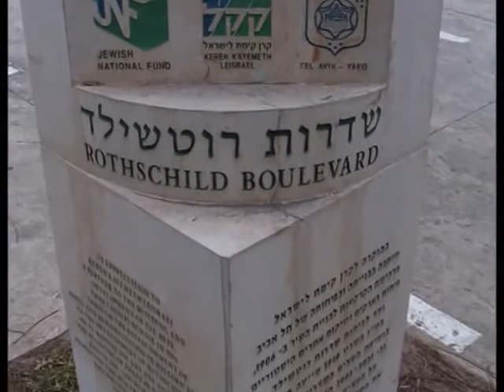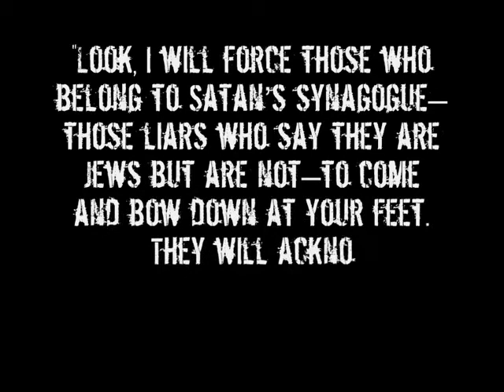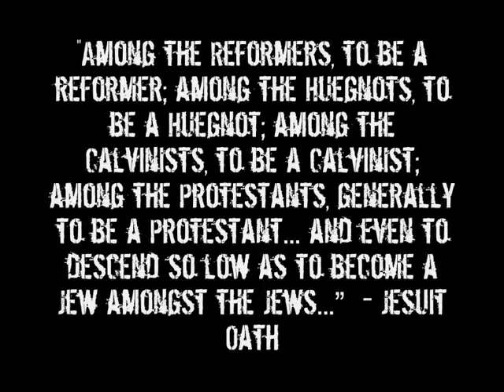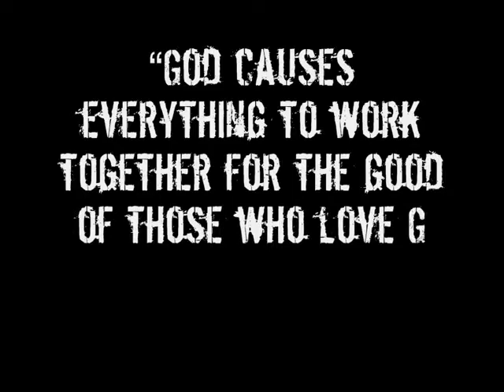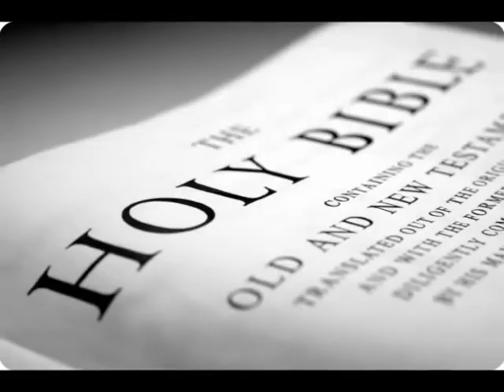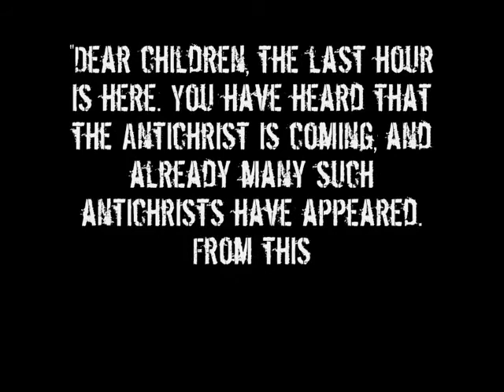Know Your Enemy Part 60 Are The Jews To Blame